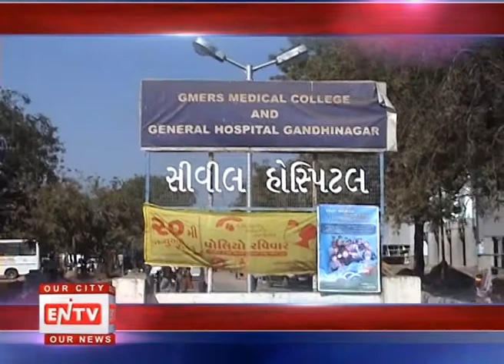ENTV Daily News 219